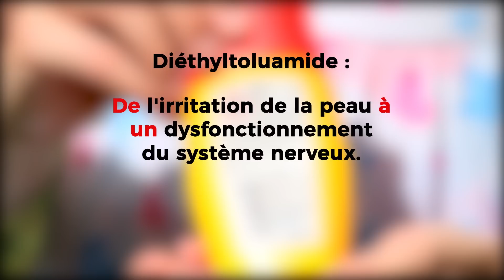Un répulsif 100 % naturel contre les moustiques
Dans la cuisine :
- Verre doseur
- 2 cuillères à soupe de vodka
- 2 cuillères à soupe d'huile essentielle de pépins de raisins
- 10 gouttes d'huile essentielle de citronnelle
- 10 gouttes d'huile essentielle de clou de girofle
- 10 gouttes d'huile essentielle de romarin
- 10 gouttes d'huile essentielle d'eucalyptus
- Un récipient pour stocker

Préparation :
1. Dans un verre doseur versez tous les ingrédients en commençant par la vodka puis en versant les gouttes d'huile essentielle les unes après les autres. Mélangez bien le tout et mettez dans un petit pot pour conserver la mixture.

2. Vous pouvez ensuite vous enduire de mixture les parties du corps exposées. Petit conseil : les moustiques aiment particulièrement les chevilles et les poignets.

Attention toutefois à ne pas en appliquer si vous allez au soleil car les huiles essentielles peuvent brûler la peau si elles sont trop exposées aux rayons UV. Préférez cette solution pour vos longues soirées en extérieur !